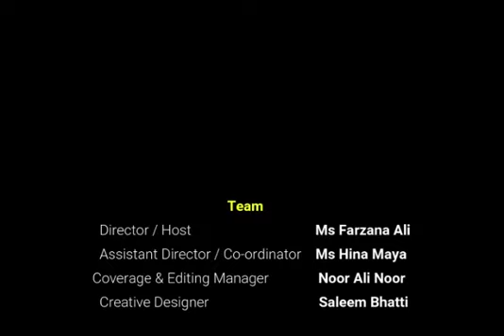Ms. Tayaba Usman - CEO Tea Time Treats